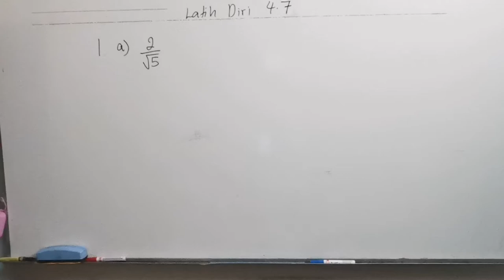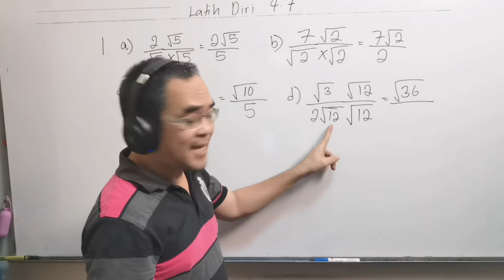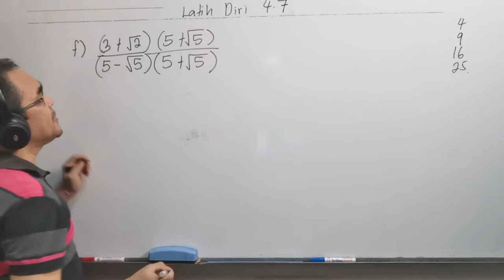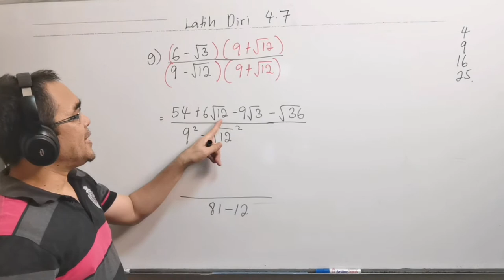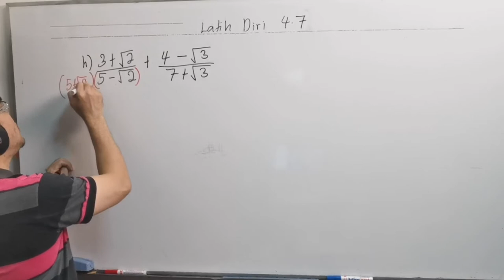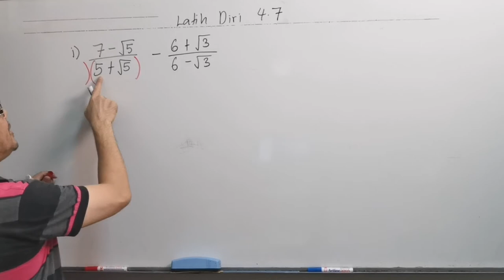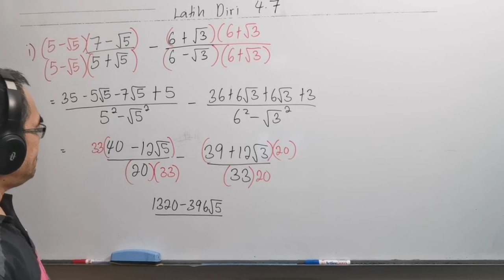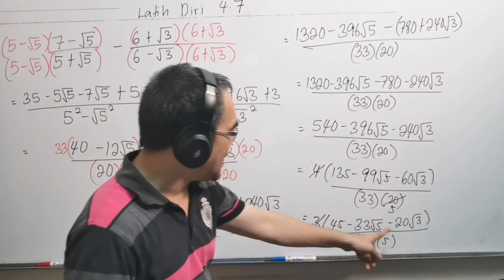Latih diri 4.7 / Menisbahkan penyebut bagi ungkapan melibatkan surd / Indeks, Surd dan Logarithma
Soalan soalan ini didapati daripada buku teks Matematik Tambahan Tingkatan 4 tahun 2020, bab 4 ( Indeks, Surd dan Logarithma) latih diri 4.7 No 1 a, b, c, d, e, f, g, h, I.

These questions are from Additional Mathematics Form 4 Textbook year 2020, Chapter 4 ( Indeces, Surds and Logarithm), self Practice 4.7 No 1 a, b, c, d, e, f, g, h, I.

Bagaimanakah mempermudahkan dan menisbahkan penyebut bagi ungkapan yang melibatkan surd?